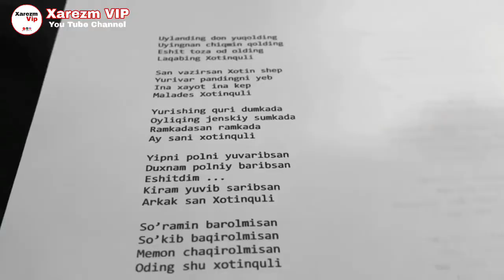Jasur Rustamovich - "Xotin quli"...